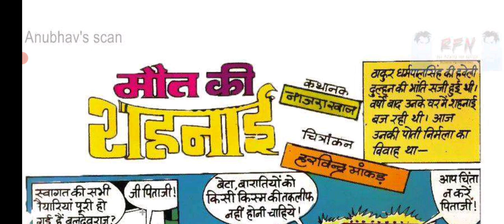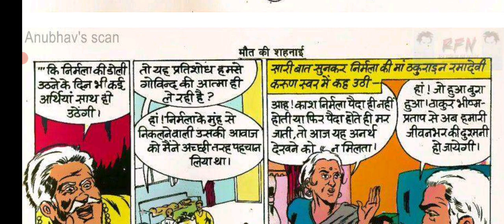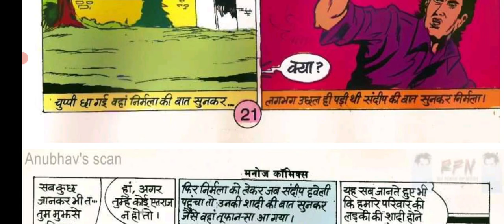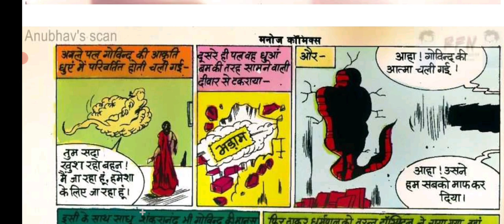मौत की शहनाई